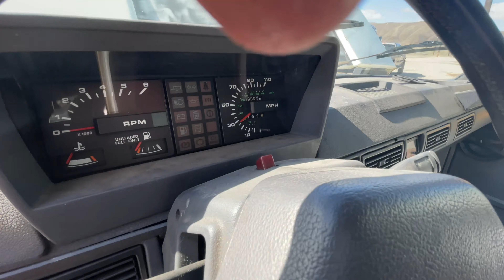Thinking of Buying a Range Rover Classic? How to spot the Rust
Before you buy a Range Rover Classic.

Does it Run and Drive?

Hows the Rust?  Watch this video, we'll help you spot some of the Rust prone areas to look for.